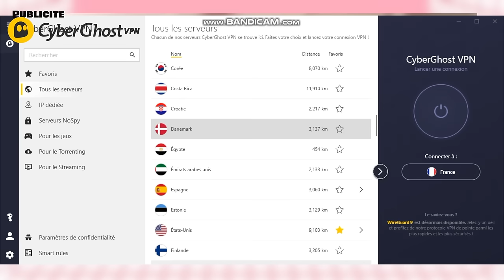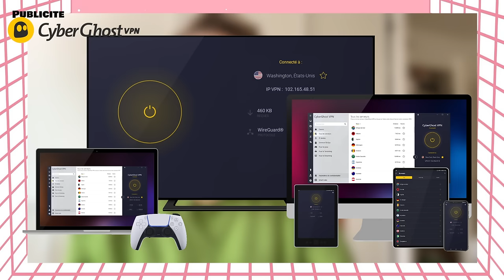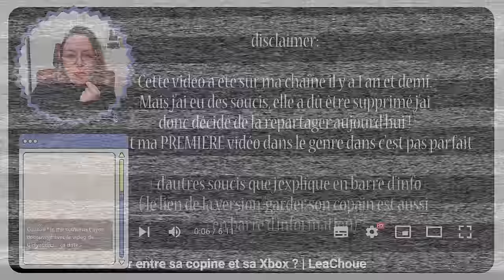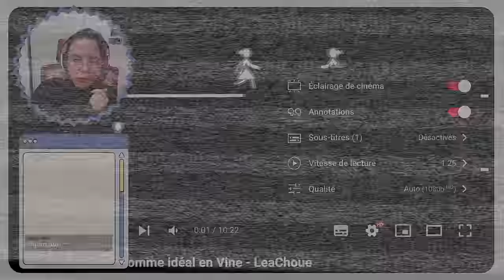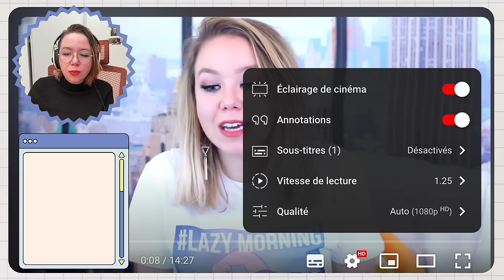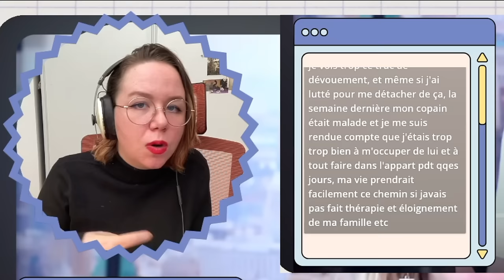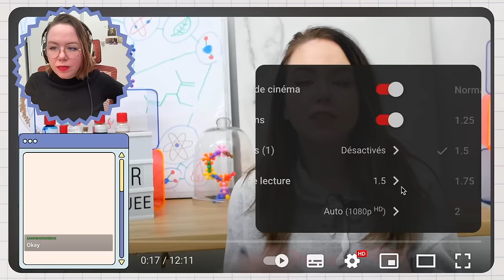Ma vie amoureuse chaotique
Coucou les BGGG aujourd'hui on va se foutre de ma gueule voila. Envoyez-moi sur l'ile mais stp pas avec ceux qui disent  "detox" ou les coachs, on fait juste une île avec des pina colada soft (évidemment).